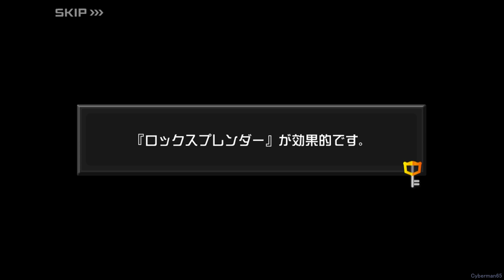Kingdom Hearts Unchained χ - Part 2 - Dwarf Woodlands 1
Heading into the first visit of Dwarf Woodlands. I'm glad that I waited a bit to do this world as Square gave us a free 3,000 Jewels to use towards medals. I did get some nice pulls.

The first raid boss caught me by surprised as I didn't know about them.

Dwarf Woodlands Quest 1 1:30
Dwarf Woodlands Quest 2 5:00
Dwarf Woodlands Quest 3 12:10
Dwarf Woodlands Quest 4 14:08
Dwarf Woodlands Quest 5 16:04
Dwarf Woodlands Quest 6 18:47
Dwarf Woodlands Quest 7 20:39
Raid Boss: Behemoth 23:39
Dwarf Woodlands Quest 8 26:30
Dwarf Woodlands Quest 9 29:27
Dwarf Woodlands Quest 10 31:22
Dwarf Woodlands Quest 11 33:33

Played by me
Recorded using Elgato Game Capture HD60/iOS